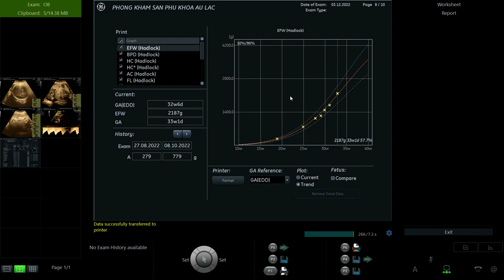Phụ Sản Âu Lạc - Mẹ Vũ Thị Hồng Nhung video 1